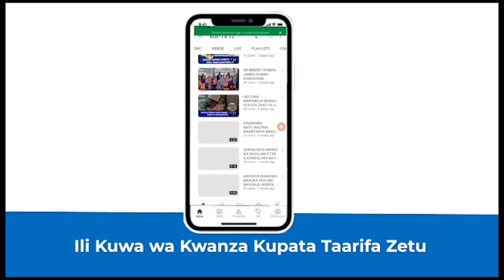TOKOMEZA UDHALILISHAJI KWA WATOTO.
Toa maoni yako juu ya kipindi hiki

Kwa udhamin wa kipindi hiki wasiliana nasi kupitia 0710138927/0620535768